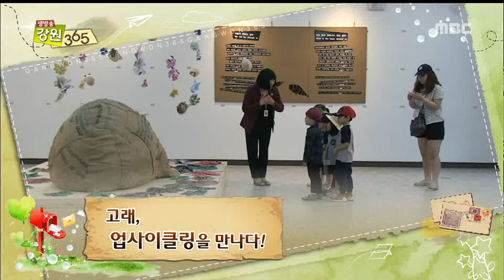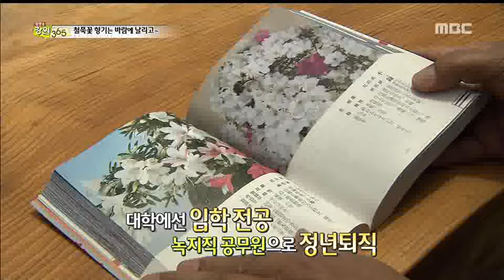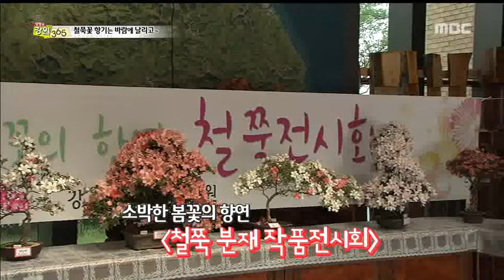[생방송 강원 365] 철쭉꽃 향기는 바람에 날리고 (춘천)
15-06-10) 철쭉꽃 향기는 바람에 날리고 (춘천)